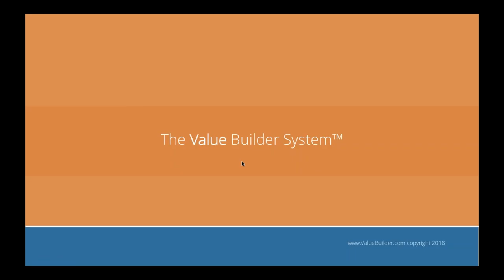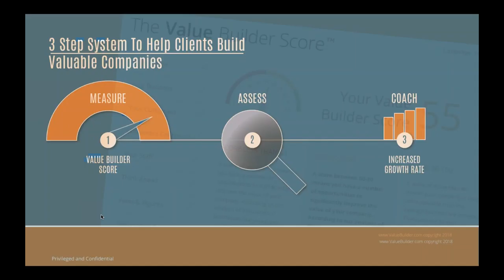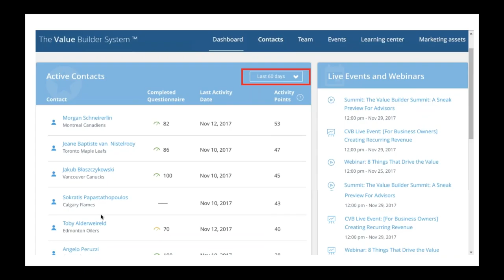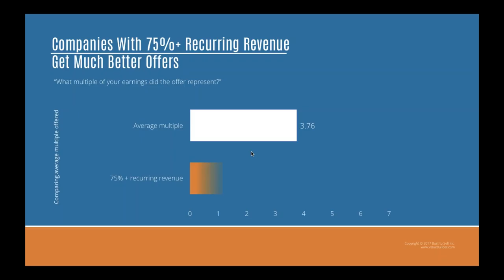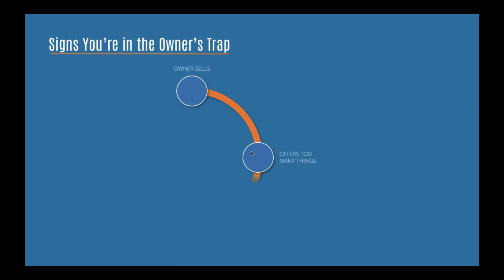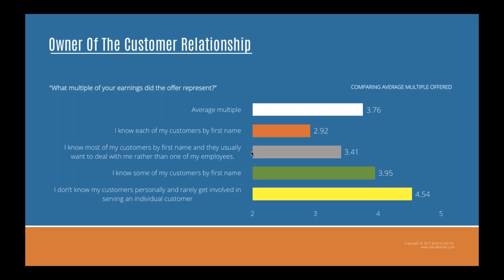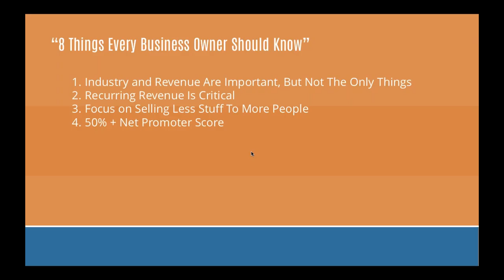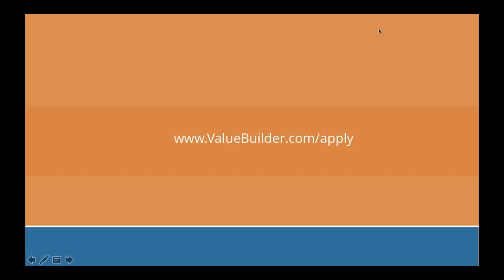2018 03 14 13 02 8 Things that Drive the Value of a Business